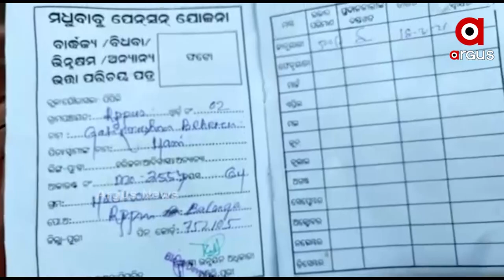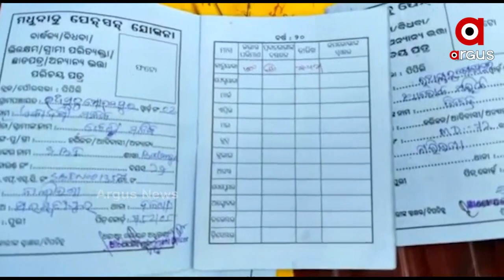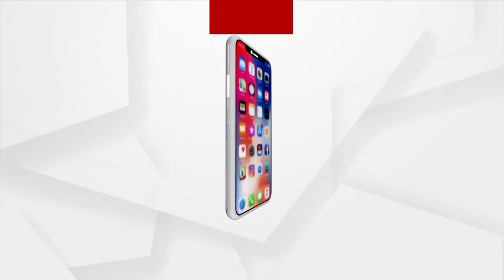ହିତାଧିକାରୀଙ୍କ ଭତ୍ତା ଟଙ୍କା ଚଳୁ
ଖାଇଗଲେ ଗରିବଙ୍କ ଟଙ୍କା I ପଞ୍ଚାୟତ ନିର୍ବାହୀ ଅଧିକାରୀ, ସରପଞ୍ଚଙ୍କ ମିଲିଭଗତରେ ଦୁର୍ନୀତି I ପୁରୀ ଜିଲ୍ଲା ପିପିଲି ବ୍ଳକ ଅନ୍ତର୍ଗତ ରଥପୁରୁଷୋତ୍ତମପୁର ପଞ୍ଚାୟତରେ ଭତ୍ତା ଟଙ୍କା ହଡପ।